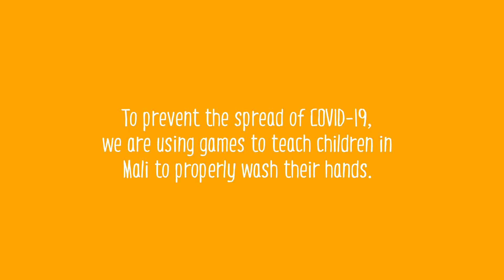Using games to teach children the importance of handwashing in Mali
With parts of the world opening schools, it is more important than ever for kids to understand the importance of washing their hands.

This is how we're using games in Mali to teach children how to prevent the spread of COVID-19.